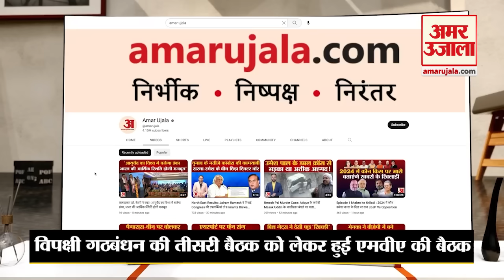Maharashtra Politics: विपक्षी गठबंधन की तीसरी बैठक से पहले Congress हुई एक्टिव। Opposition Meeting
Maharashtra Politics: विपक्षी गठबंधन की तीसरी बैठक से पहले Congress हुई एक्टिव। महाराष्ट्र कांग्रेस के अध्यक्ष नाना पटोले ने उद्धव ठाकरे से मुलाकात की। इस दौरान उन्होंने ‘इंडिया’ की तीसरी बैठक की तैयारियों पर चर्चा की।